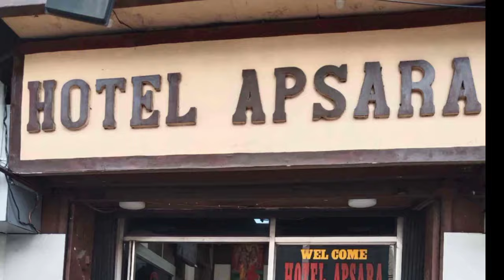Top 10 Places to visit in Dhanbad 2024 | Dhanbad picnic spots | Dhanbad tourist places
Top 10 Places to visit in Dhanbad 2024 | Dhanbad picnic spot | Dhanbad tourist places

best places to visit in dhanbad
top 10 places to visit in dhanbad
dhanbad best places to visit
dhanbad best places
places near dhanbad to visit
best places to visit near dhanbad
dhanbad weather in december
the best places to visit in dominican republic
places to visit in dhanbad
dhanbad visiting places
dhanbad view
3 places to visit in dominican republic
3 best places to visit in the world
3 best places to visit in spain
Hotel link:-

HEY || 🙋

My Name Is || Mahendra Bauri 🤷